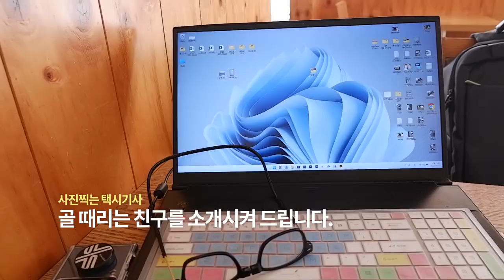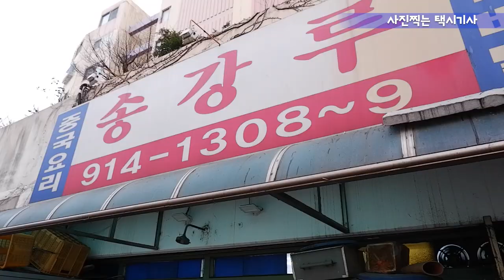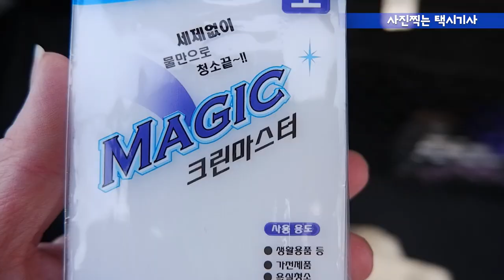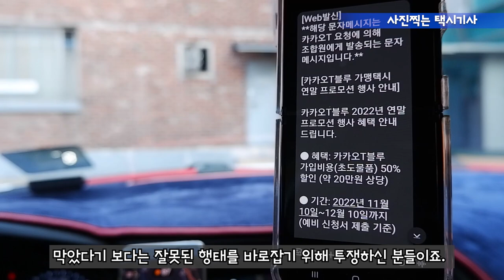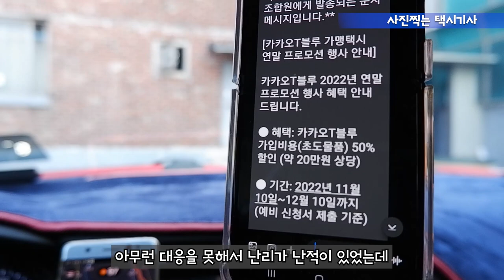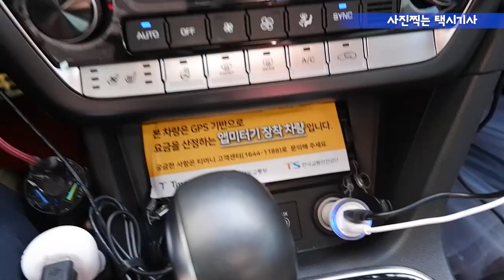Vlog(178) 골 때리는 친구를 소개합니다.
앱미터기를 설치 안하면 과태료 부과한다하여

억지로 설치하였습니다.

카풀사태의 주범인 카카오를 증오하고 카카오콜을 안받고

있는 택시기사로서 개인택시 조합의 멍청한 문자로

인하여 그동안 고생하시고 생을 마감하셨던 분들의 노고를

노리개로 알고있는 차순선 조합장 일당은 당장 사과해야 합니다.

누구를 위한 조합인지 아직도 정신 못차린 인간들 투성이 입니다.

반드시 책임을 물어야 합니다.